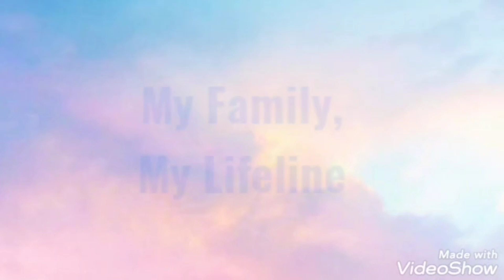Quick and Simple Paneer Recipe 😍😋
Today I share with you a fast and easy to make recipe of Paneer 😍